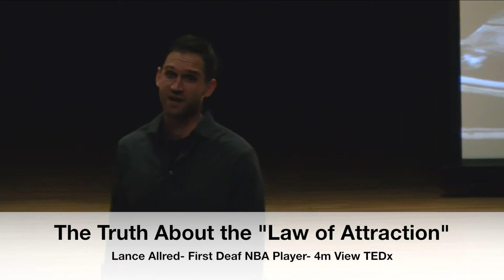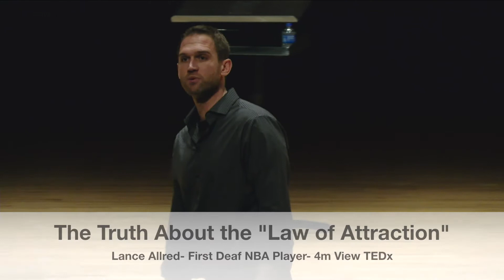The Truth About the "Law of Attraction"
Lance Allred, first deaf player in NBA History, TEDx star, and inspirational speaker, discusses the Law of Attraction.
- There are no time hack or short cuts to our dreams.
- Accomplishing our goals is not easy. If everyone could do it, they would.
- Instant Gratification, as sold by social media, is an illusion